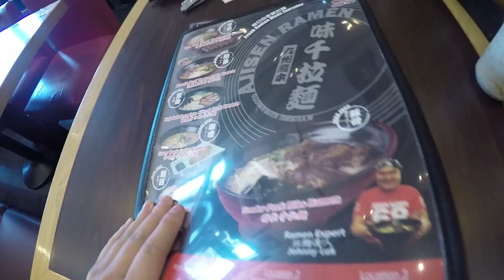Kensington Market, Ramen & The Whip (Vlog #14)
If you didn't already watch my video going to the MMVAs, peep it:

This vlog is kind of all over the place, I get it. I had a loooooong night at the MMVAs, and we were pretty out of it the next day. Anywho.. we went to Kensington Market to hangout and eat. We obviously had ramen for lunch - I with the steak teppanyaki.. delicious, btw. I spotted a random Chinese dollar store so I decided we should check it out, and Derick does The Whip to some random song. All in all a fun day. Oh, and we of course can't leave Toronto without picking up Uncle Tetsu cheesecake! :)

♡FOLLOW ME♡